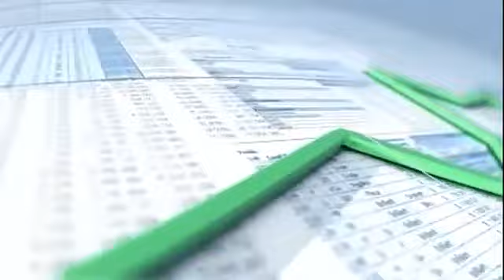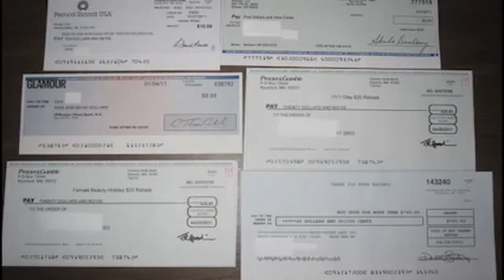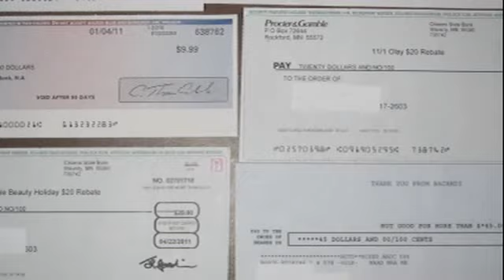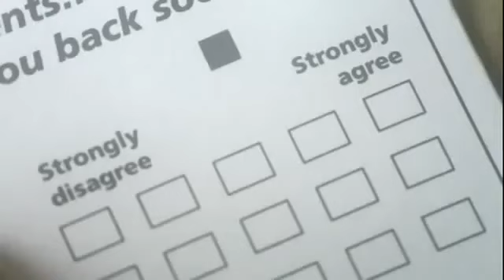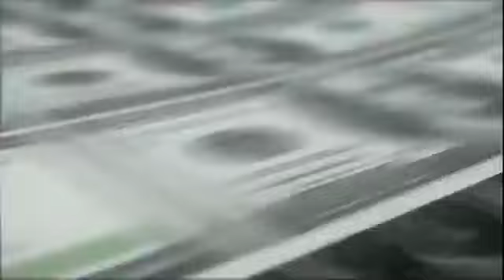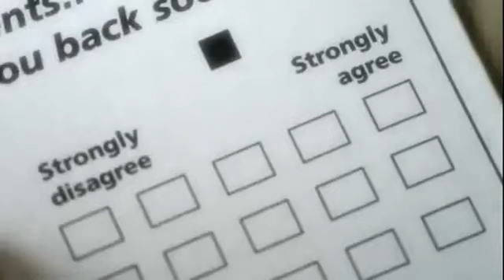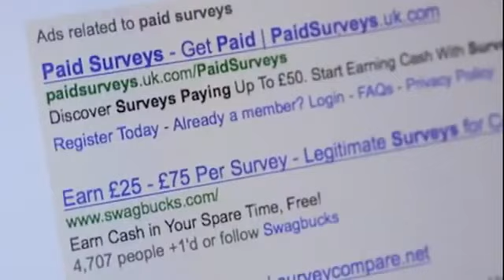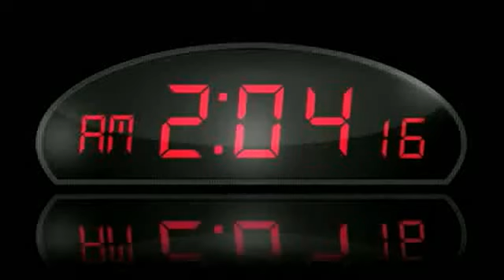★ How To Make Money Online HD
Combining the best elements of social networking, Neurs.com will revolutionize the way you do business. By matching those with ideas to those who have the services and funding to make those ideas reality, Neurs.com will allow anyone who has had the dream of starting their own business see that dream become real.

As an invite-only meeting place for entrepreneurs, Neurs.com will give you access to the tools you need to finally stop working for someone else and start working for yourself.